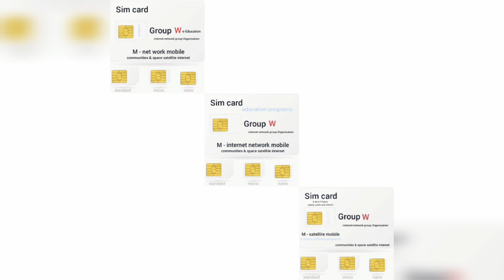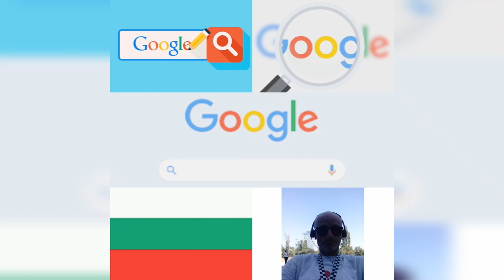Employees in my Organisation/Company/Corporation - How is in my way Antoniy Naydenov - Bulgaria .